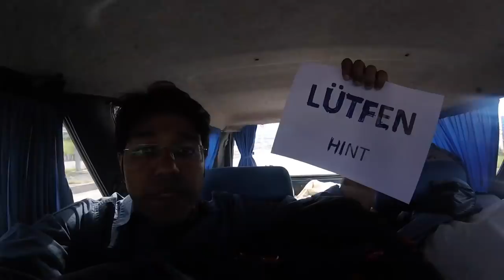A NIGHT IN THE HOSPITAL !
After a night stay in a small Turkish village called Sebinkarahisar, I continued my journey towards Trabzon & Rize, Turkey. While hitchhiking I came across places like Kümbet yaylası and Giresun castle which are popular tourist attractions in the Giresun province. While hitchhiking the entire day I travelled more than 300 kilometres & passed through Trabzon which is the biggest city of the Black Sea Region. The interesting part of the video is where I had to stay in the hospital in Rize. Watch this video to see me being hosted while doing Couchsurfing in Turkey, some offbeat places in Black sea mountains and culture, friendliness & hospitality of Turkish people.

INSTAGRAM.com/touristhelpline
FACEBOOK.com/page.touristhelpline
TWITTER.com/touristhelpline

Camera 1
Camera 2
Selfie stick / Monopod
For Video editing